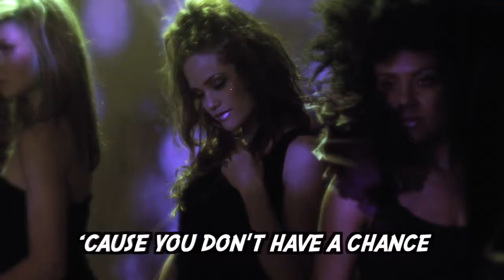Gangsta State Twitter